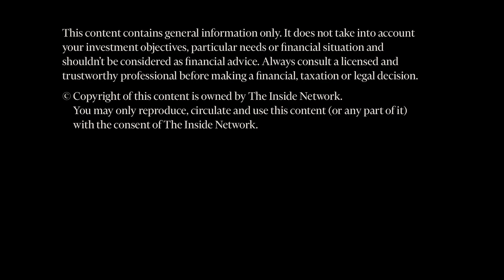Long-Short Masterclass - Patrick Hodgens from Firetrail - INBrief